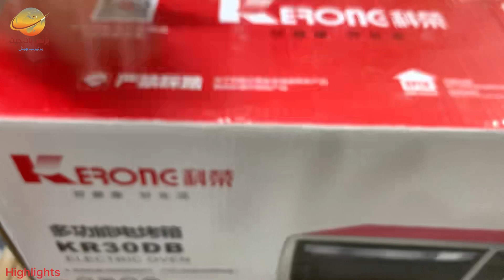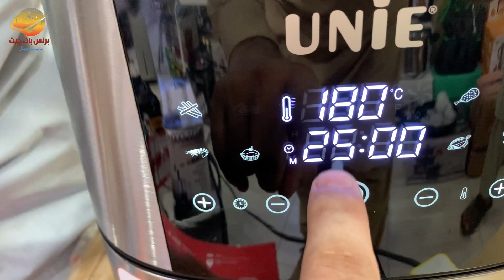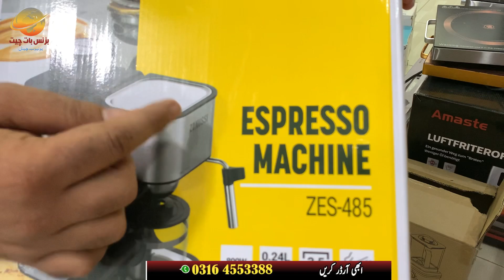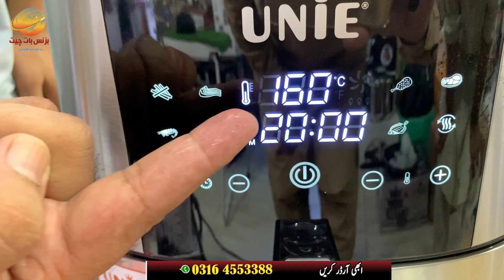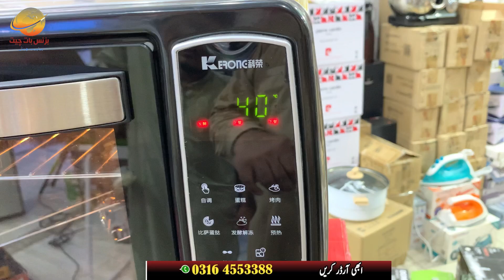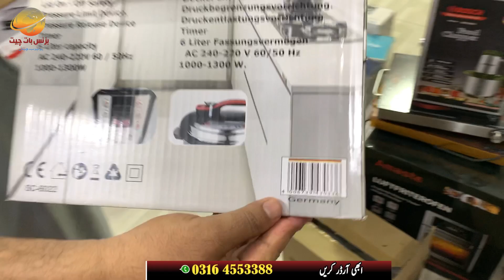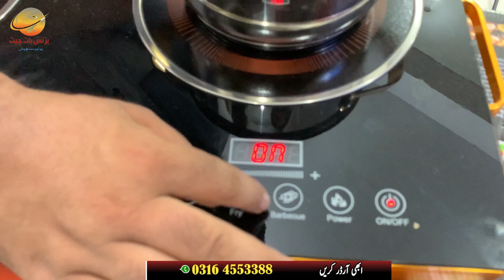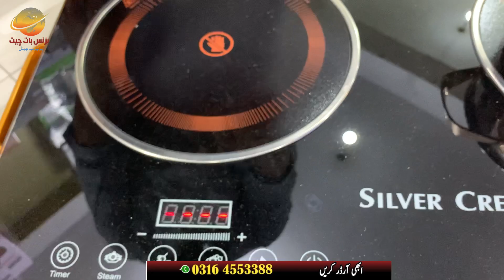Imported lot maal electronics price in Karkhano Market | Largest Container market Peshawar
karkhano market Peshawar largest electronics market in Pakistan. where you can buy imported lot maal electronics unique  gadgets on wholesale price. In this video you can see all imported item with barcode scan and country region like made in Germany, HongKong, France, England let see the products of amin electronics.
Unique tools in sitara karkhano market Peshawar | Hiking and hunting tools market | Solar Lights